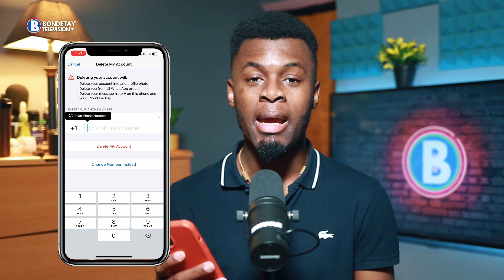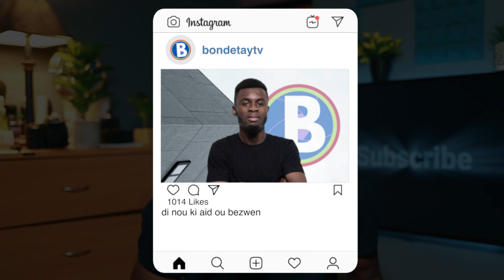Men Fason pou debloke tet ou le yon moun blokew nan WhatsApp byen fasil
Nan Video sa mwen eksplike kijan pouw debloke tet ou si yon moun blokew nan WhatsApp byen fasil. Pa bliye pataje vide sa bay yon lot moun. Mesi!

This 𝘃𝗶𝗱𝗲𝗼 is our 𝗼𝗿𝗶𝗴𝗶𝗻𝗮𝗹 content created by ℓΔᖇ𝐑𝐘.